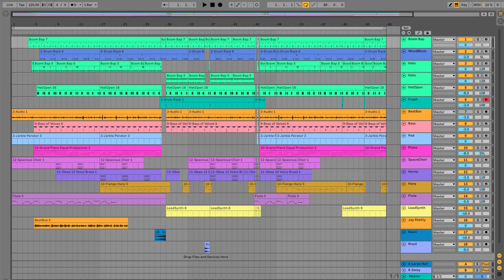Dharma (Instrumental) by Nicolas Azlon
New instrumental inspired by a quote from Jay Shetty's new audiobook Think Like a Monk:

“Everyone has a psycho-physical nature that determines where they flourish and thrive. Dharma is using this natural inclination, the things you’re good at, your thrive-mode, to serve others. You should feel passion when the process it pleasing and your execution is skillful. And the response from others should be positive, showing that your passion has a purpose. This is the magic formula for dharma: passion + expertise + usefulness = dharma.” Jay Shetty, Think Link a Monk, Chapter 5 - Purpose

-Azlon